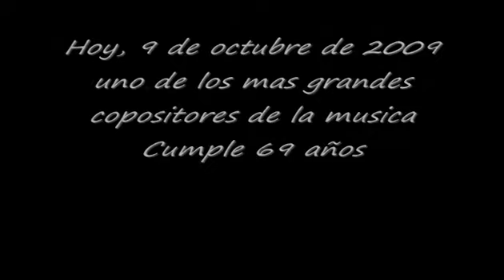Happy Birthday John Lennon 09/10/09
Sin duda de los mas grandes compositores de musica, ademas de ser un excelente interprete y musico, un genio. hay que recordarlo con musica y que la cancion de imagina, suene hoy todo el dia. una frase para recordarlo: Give peace a chance (dale oportunidad a la paz) Que viva John Winston Lennon Stanley